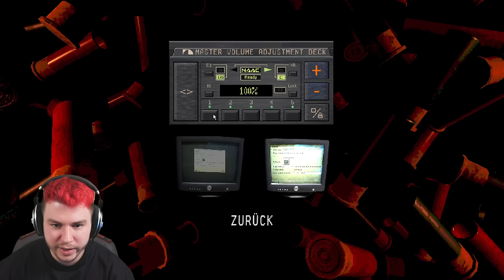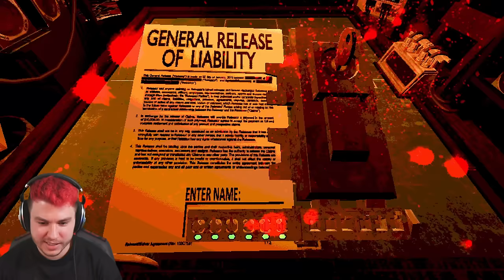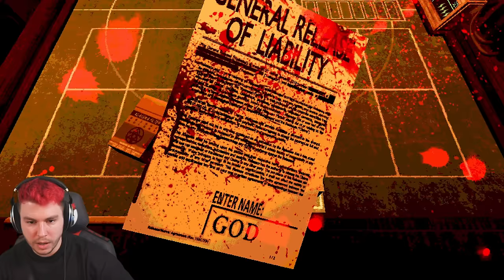BUCKSHOT ROULETTE neues Update verändert ALLES (neue Items & Funktionen)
BUCKSHOT ROULETTE hat eine Voll Version und Sev spielt das NEUE Update mit NEUEN Items und Funktionen. Die Buckshot Roulette Vollversion mit Sev. Welches Neue Item ist das Beste?